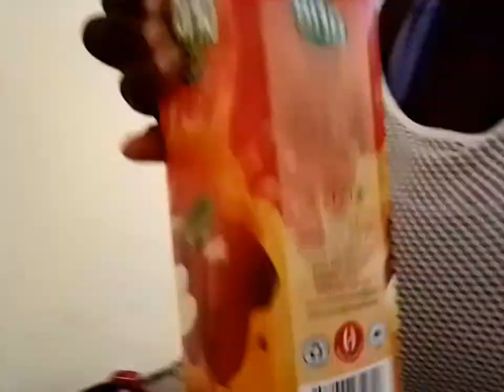A Day In My Life Vlog😍: Cleaning//Cooking//Haircut+So much more..